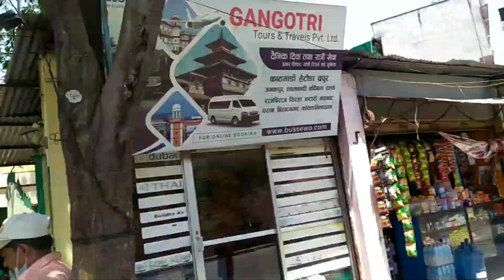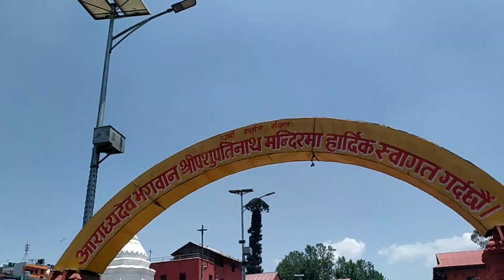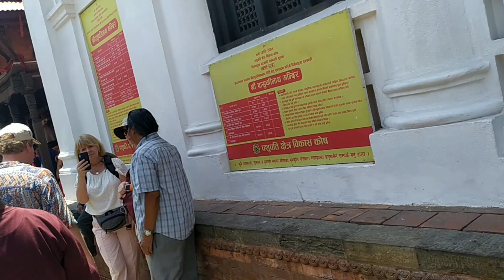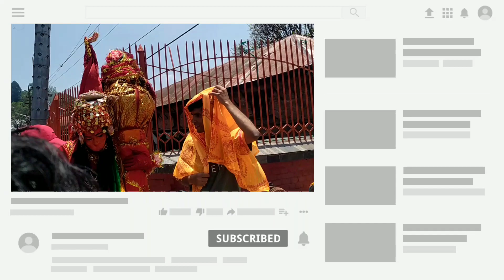पशुपतिनाथ बाबा के दर्शन | पासुप्तिनाथ मंदिर नेपाल | Pasupatinath mandir | Nepal Yatra EP 12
Hlo frnds kaise ho

बाबा के दर्शन | पासुप्तिनाथ मंदिर नेपाल | Pasupatinath mandir | Nepal Yatra EP 12

Pasupatinath mandir nepal